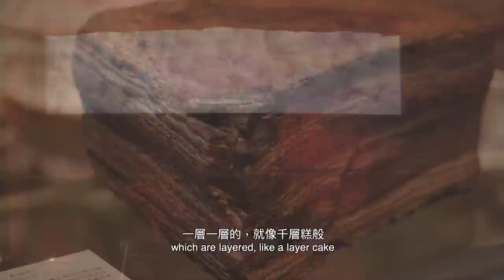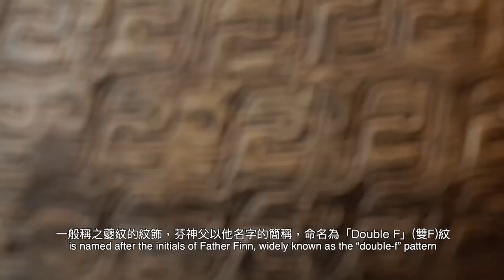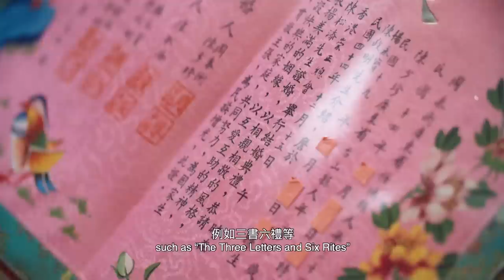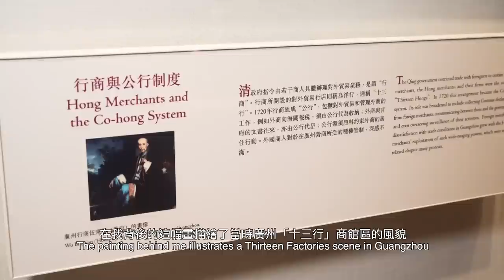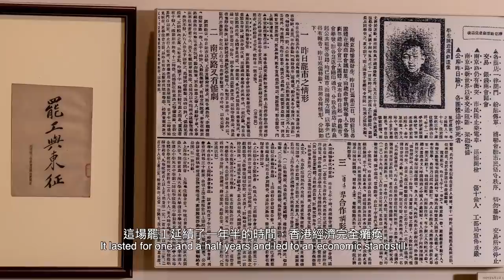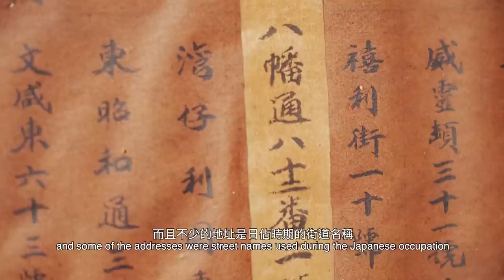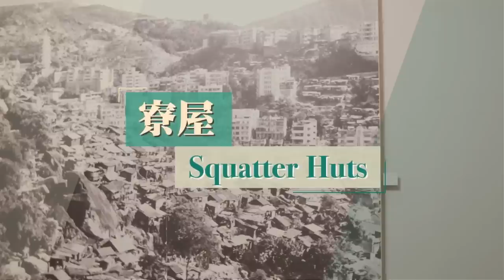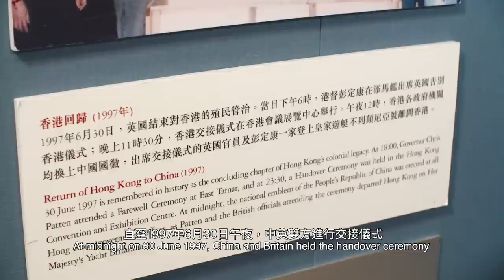展區1 — 8 Gallery 1 - 8